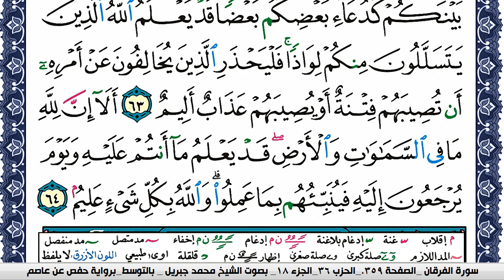سورة النور مكتوبة محمد جبريل Surah Al Nour Mohammd Jpreel برواية حفص عن عاصم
القران الكريم
المصحف كامل
محمد جبريل
KonoozAlhuda
konoozalhuda
konooz
Konooz Alhuda
كنوز الهدى,
كنوز الهدي,
كنوز,
الهدى,
الهدي,
قران كريم
قرآن كريم
قرءان كريم
قران
قرآن
قرءان
القران الكريم
القرآن الكريم
القرءان الكريم
القران
القرآن
القرءان